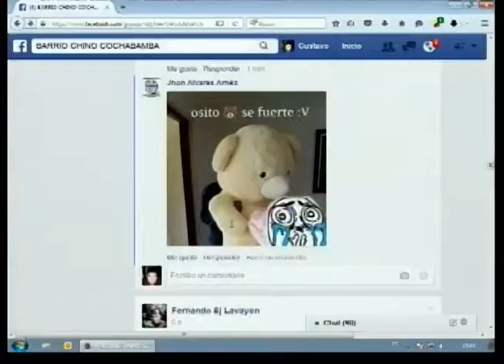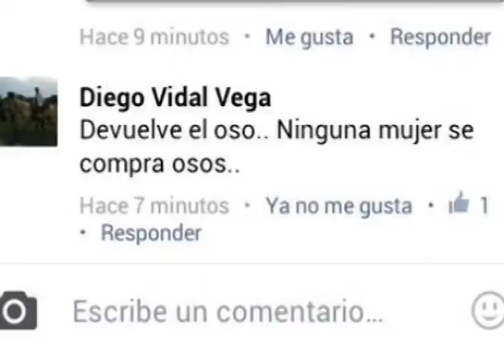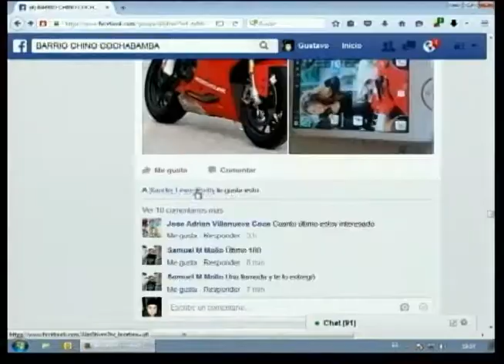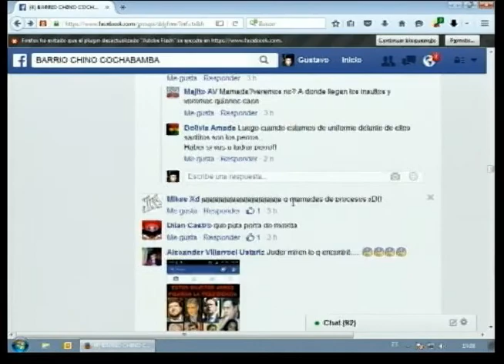Un oso de peluche desató odio en Cochabamba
Un trabajo realizado por Gustavo Canedo y Gustavo Carry para ATB Noticias Cochabamba.